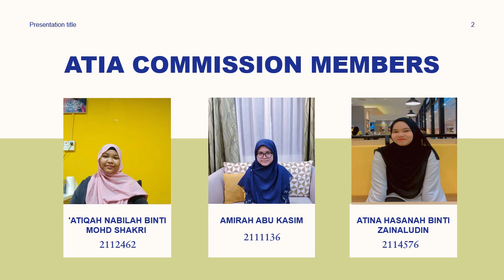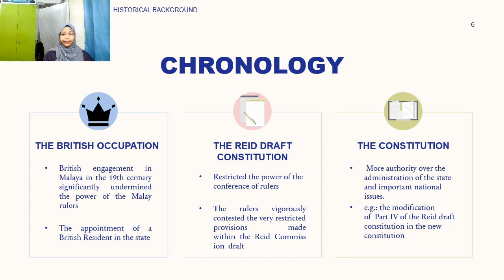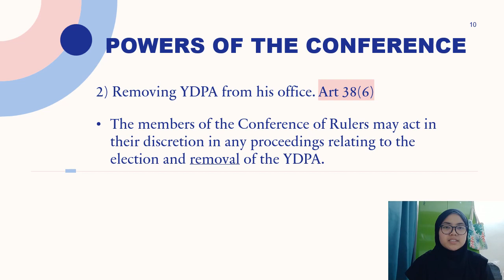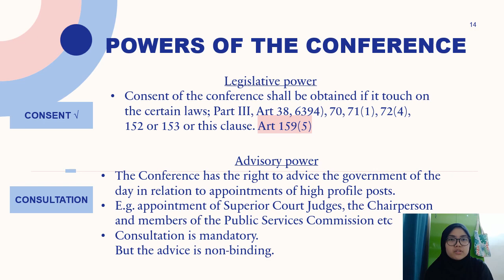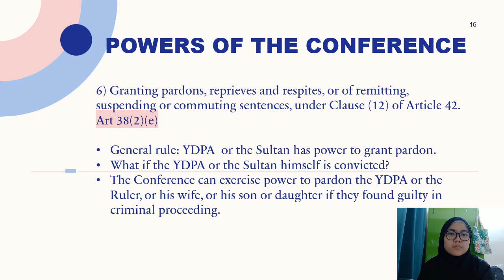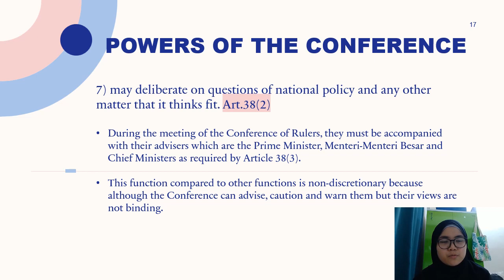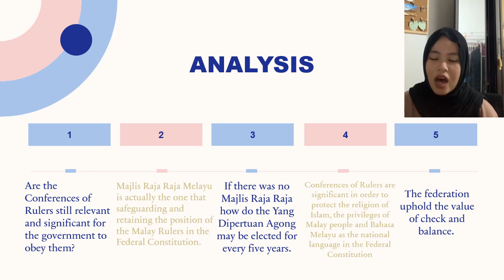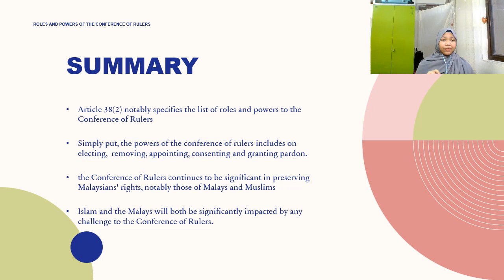Constitutional Role and Power of the Conference of Rulers.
Amirah binti Abu Kasim
Atina Hasanah binti Zainaludin
Atiqah Nabilah binti Mohd Shakri